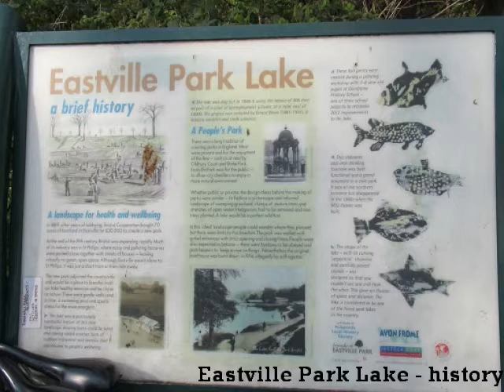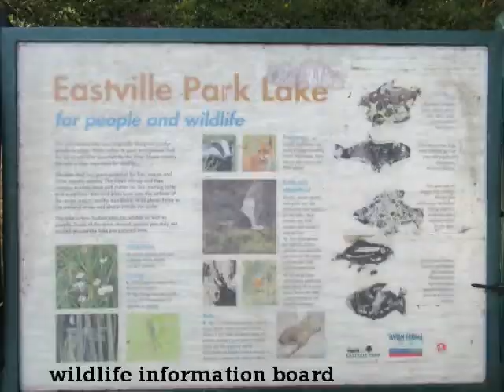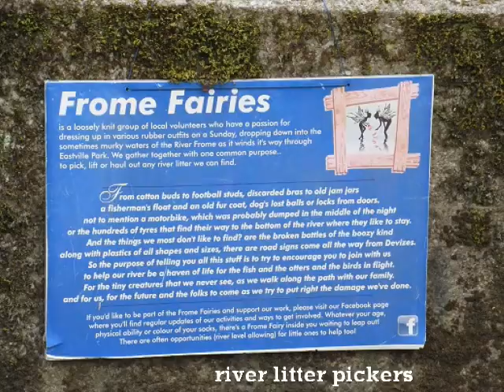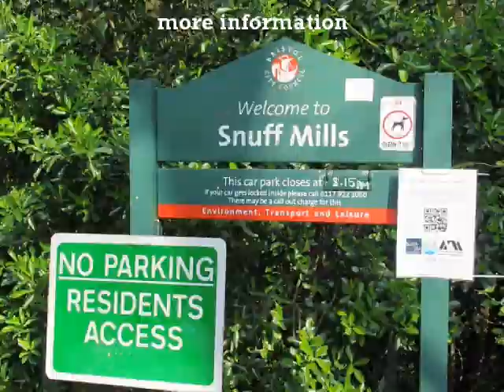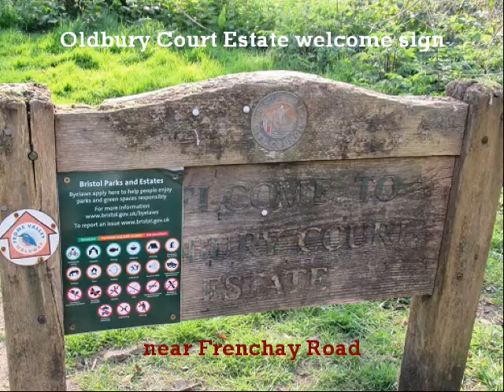Staple Hill green walk, Wednesday 21 April 2021 (part 2 - return)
Eastville Park - Frome Valley - Oldbury Court Estate - Downend - Staple Hill